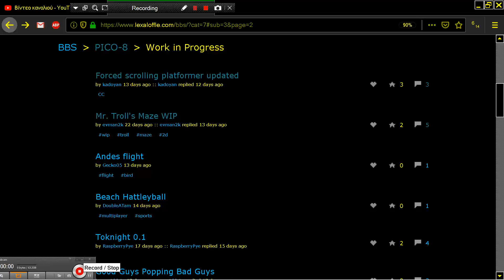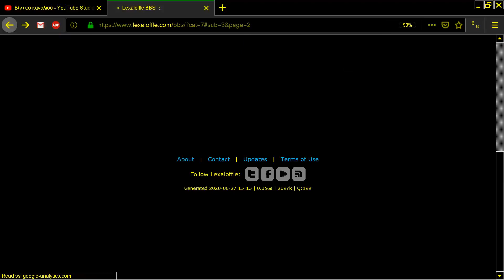ANDES FLIGHT PROBLEM PICO 8 Fantasy Virtual Console Lexaloffle Games www lexaloffle com